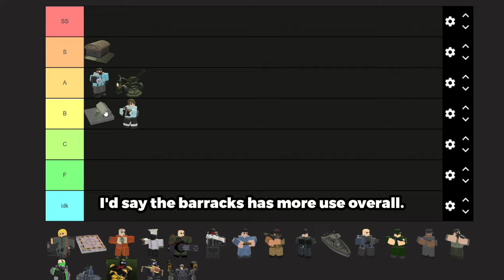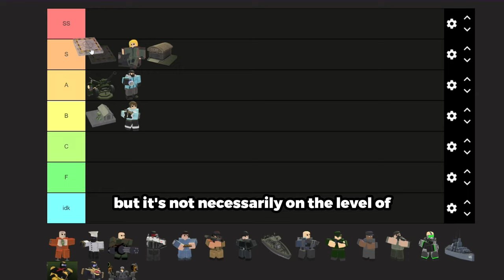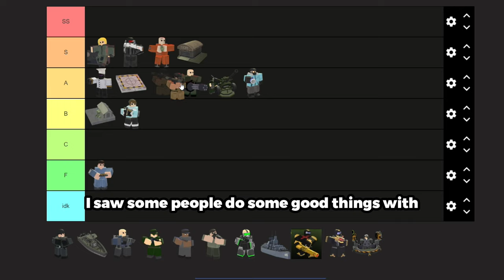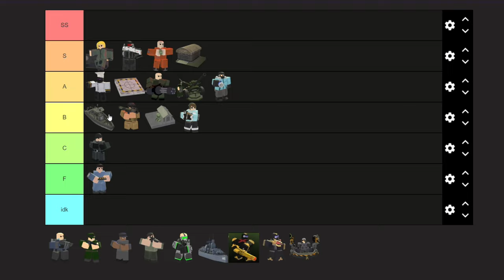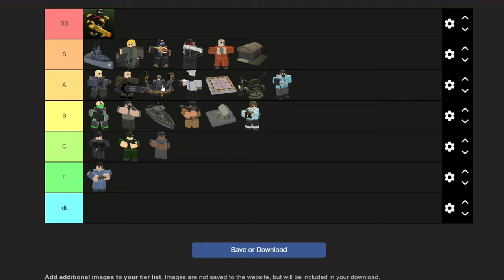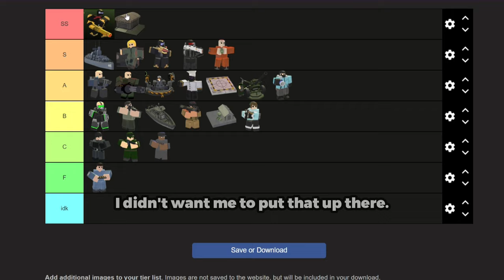Ranking EVERY New Tower In The ENDLESS MODE Update.. | TDX ROBLOX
The new towers include Golden Ranger, Golden Juggernaut, and XWM Turret. Watch me rank them!

0:00 Intro
4:50 End Product
5:00 Outro

Music Used
Gun Slinging Madness - @phoqus
Stardust - @phoqus

Thanks @honeytea5183 for help with thumbnail